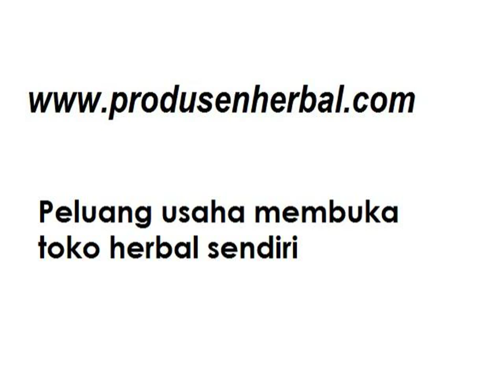Jual ekstrak kulit manggis cair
: info Jual ekstrak kulit manggis cair